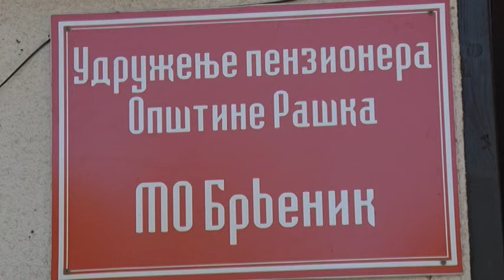Penzioneri izgradili lift za svog druga koji je zbog bolesti ostao bez nogu